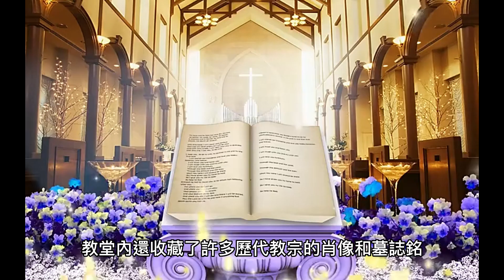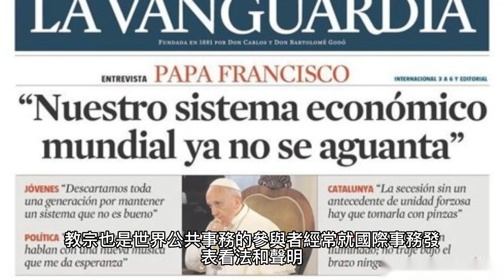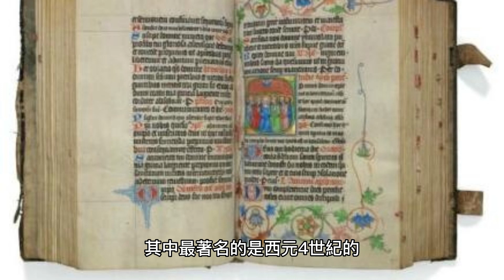探索梵蒂岡：品味信仰與美食的交匯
梵蒂岡是一個位於義大利羅馬市內的城國，也是天主教會的中心之一。它是世界上最小的獨立國家之一，以聖伯多祿大教堂、西斯汀教堂和梵蒂岡博物館聞名於世。梵蒂岡也是教皇的居所，有自己的郵政系統、貨幣和警察部隊。

Vatican City is a city-state located within Rome, Italy, and is one of the centers of the Catholic Church. It is one of the smallest independent countries in the world, famous for St. Peter's Basilica, the Sistine Chapel, and the Vatican Museums. Vatican City is also the residence of the Pope and has its own postal system, currency, and police force.

有希望介紹哪個國家景點的話可以在評論區告訴我唷~